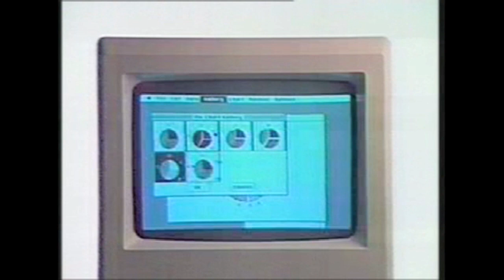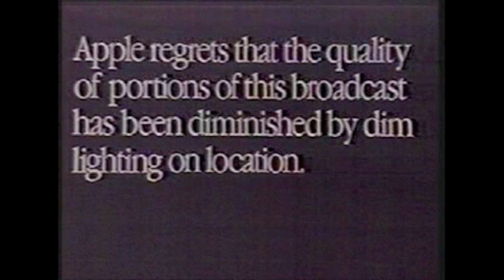Steve Jobs demos Macintosh 1984 (part 1)